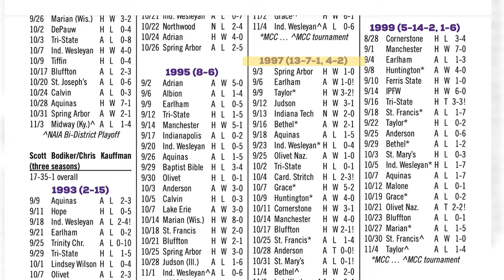GC Womens Soccer Kickoff Season with Historic Success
GOSHEN, Ind. -- Goshen College Womens Soccer were off to a flaming hot start to the season after 5 wins in 5 games. With this they went 5 - 0 for the first time since 1997.

6th Year Head Coach Justin Crew highlighted some of the differences in this team and the leaders who have stepped up to push them forwards.

Icelandic defender and Captain Brynja Hjartardottir talked about how it felt for this team to achieve such a tough feat.

First year Sophia Yoder mentioned the depth and high level of play that this GC team was capable of.

Lastly Anita Tavares a third year midfielder added that the Leafs confidence was at an all time high.

Leafs are in action Wednesday September 20th at Lourdes University.

Facebook: @91.1 The Globe
X: @911TheGlobe

91.1 The Globe is WGCS-FM, a nationally recognized award-winning college radio station licensed to the Goshen College Broadcasting Corporation and operated by the Goshen College Communication Department.

- Cormac Koop Liechty, Digital Content Sports Editor